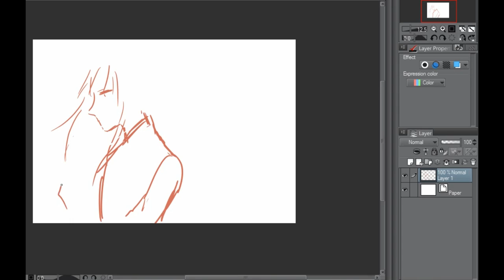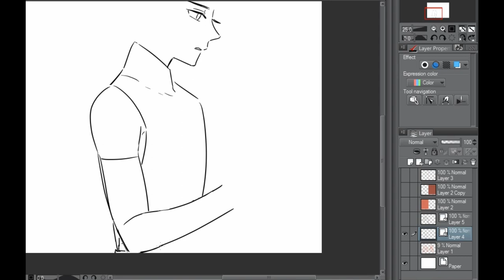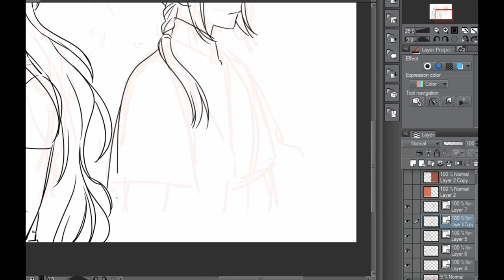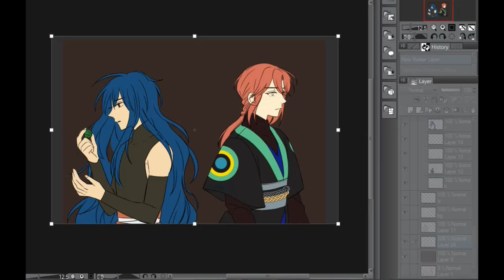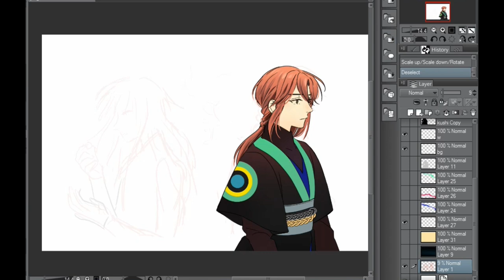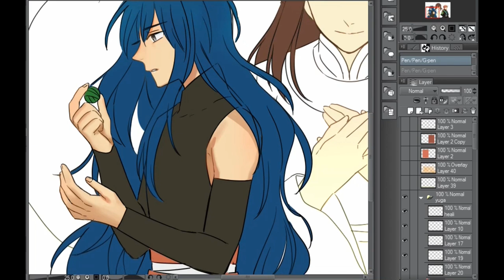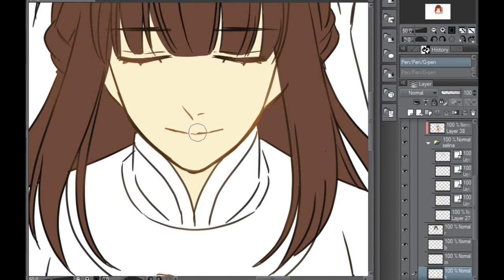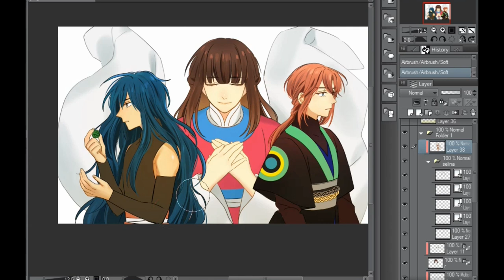[speed painting] Selina~ Moon Bride~ Illustration Webtoon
SONG USED